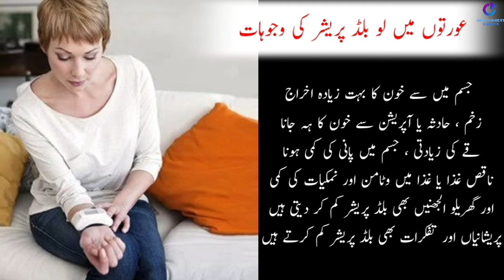Causes of Low Blood Pressure (Hypotension) How to Normalize Blood Pressure | Health For Life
WELCOME to INFOTAINMENT CORNER.

Keywords;
hypotension treatment,
hypotension in urdu,
hypotension symptoms,
hypotension treatment in hindi,
hypotension and hypertension,
hypertension pharmacology,
hypotension management,
hypotension during dialysis,
hypotension apparatus,
hypertension animation,
hypertension and its types,
hypertension and anesthesia,
hypertension and pregnancy,
hypertension and hypotension in hindi,
hypertension and hypotension physiology,
hypotension blood pressure,
hypotension blood pressure readings,
hypotension blackout,
hypotension breakdown,
hypotension bradycardia differential diagnosis,
orthostatic hypotension dr berg,
hypotension cure,
hypotension causes,
hypotension causes and treatment,
hypotension cause headaches,
hypotension covid 19,
hypotension cut off,
hypotension clinical features,
hypotension chronic,
hypotension drugs,
hypertension dr najeeb,
hypotension during pregnancy,
hypotension dr berg,
hypertension definition,
hypertension drugs,
hypertension diet,
test d'hypotension orthostatique,
hypotension exercise,
hypotension emergency treatment,
hypotension explained,
hypotension emergency,
hypotension episode,
hypotension effect on heart rate,
hypotension emergency drugs,
hypotension epinephrine,
hypotension fainting,
hypotension foods to eat,
hypotension from dehydration,
hypotension feeling,
hypotension fast heart rate,
hypotension fast treatment,
hypotension from blood pressure medication,
hypertension frequency,
hypotension et grossesse,
hypotension hindi,
hypotension headache,
hypotension home remedies,
hypotension hypoglycemia,
hypotension heart disease,
hypotension high heart rate,
hypotension health risks,
hypotension homeopathic medicine,
hypotension in hindi,
hypotension in pregnancy,
hypotension in tamil,
hypotension in neonates,
hypotension in malayalam,
hypotension in icu,
hypotension in sepsis,
hypotension kya hai,
hypotension kya hota hai,
hypotension ke lakshan,
khan academy hypotension,
hypertension lecture,
hypertension lecture in urdu,
hypertension lecturio,
hypertension lecture in hindi,
hypertension lecture by dr najeeb,
hypertension lecture notes,
hypertension level up rn,
hypertension lakshan,
l'hypertension,
comment soigner l'hypotension,
l'hypotension orthostatique,
comment traiter l'hypotension,
remède contre l'hypotension,
cause de l'hypotension,
régulation de l'hypotension,
comment traiter l'hypertension naturellement,
hypotension medicine,
hypotension management in emergency,
hypotension malayalam,
hypotension medication,
hypotension music,
hypotension management guidelines,
hypotension medication treatment,
hypertension ninja nerd,
hypertension najeeb,
hypertension nursing,
hypertension nutrition,
hypertensive nephropathy,
hypertension nursing care plan,
hypertension neck pain,
hypertension nice guidelines,
hypertension osmosis,
hypertension onlinemeded,
hypotension orthostatique,
hypertension oet speaking,
hypertension overview,
hypertension osce,
hypertension of pregnancy,
hypertension oet,
hypotension pathophysiology,
hypertension pathology,
hypertension pathophysiology,
hypertension pharmacology selfless medicose,
hypertension physiology,
hypertension pain in head,
hypertension pharmacology dr najeeb,
hypotension questions,
hypotension que faire,
hypertension reasons,
hypertension relief music,
hypertension risk factors,
hypertension regulation,
hypertensive retinopathy,
hypertension rajneet,
hypertension relaxation,
hypotension remedy,
hypotension symptoms in hindi,
hypotension symptoms and treatment,
hypotension shock,
hypotension sullivan,
hypotension stages,
hypotension shortness of breath,
hypotension sign,
hypotension treatment in tamil,
hypotension treatment at home,
hypotension tablets,
hypotension treatment in hospital,
hypotension treatment injection,
hypotension treatment home remedies,
hypotension unspecified icd 10,
orthostatic hypotension usmle,
orthostatic hypotension urdu,
hypotension vs hypertension,
hypotension vs hypoglycemia,
hypotension vs hypertension symptoms,
hypotension vs anemia,
hypotension vancomycin,
hypotension vs hypotension,
hypotension vitamin deficiency,
orthostatic hypotension vs pots,
hypotension with increased heart rate,
hypotension doc willie ong,
what is hypotension in hindi,
what causes hypotension,
living with hypotension,
hypertension yoga,
hypertension yoga exercise,
hypertension young,
hypertension yoga for high blood pressure,
hypertension youtube,